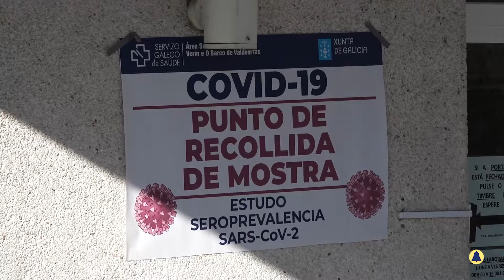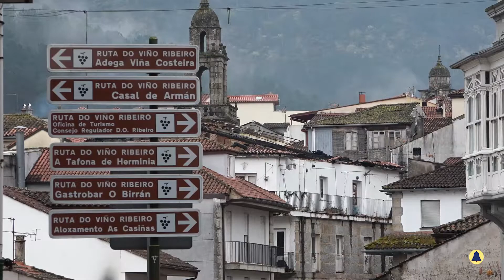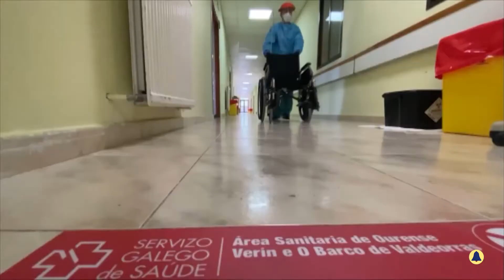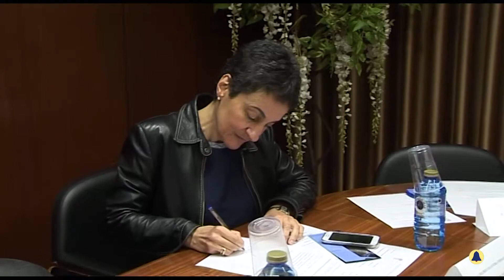Novas 5 de Febreiro de 2021